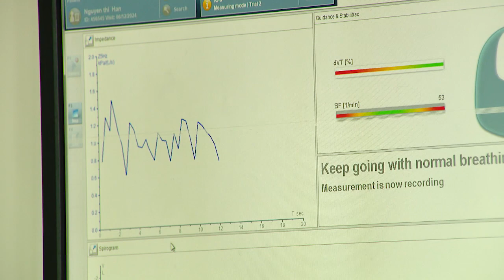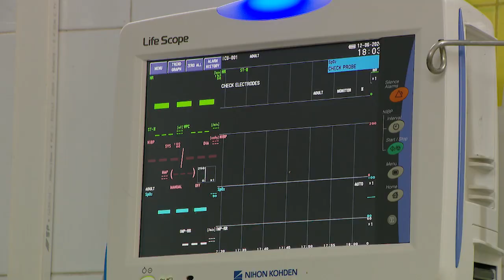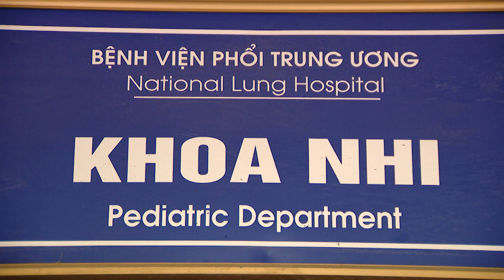Gia tăng bệnh nhi hen, phế quản khi thời tiết giao mùa | Tạp chí Y tế và Sức khoẻ cộng đồng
Thời điểm giao mùa, thời tiết và độ ẩm không khí thay đổi thất thường khiến cơ thể không thích ứng kịp. Đây chính là môi trường thuận lợi cho virus, vi khuẩn gây bệnh đường hô hấp hoạt động mạnh, gây ra các bệnh đường hô hấp như hen, phế quản ở các đối tượng có hệ miễn dịch kém như trẻ nhỏ. Ghi nhận tại bệnh viện Phổi Trung ương